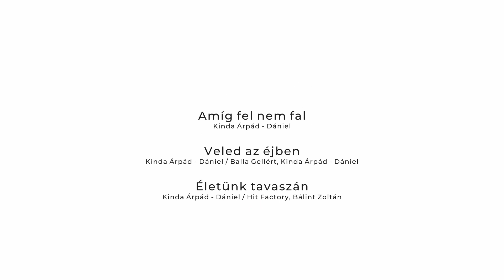Siculus Fesztivál - 2019 / Hit Factory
Hit Factory
Sepsiszentgyörgy

Bedő Botond-Răzvan - ének
Fákó Hunor - akusztikus gitár, háttérvokál
Balla Gellért - elektromos gitár
Kinda Árpád - Dániel - basszusgitár, háttérvokál
Török Hunor - dob

1. Amíg fel nem fal
Kinda Árpád - Dániel
2. Veled az éjben
Kinda Árpád - Dániel / Balla Gellért, Kinda Árpád - Dániel
3. Életünk tavaszán
Kinda Árpád - Dániel / Hit Factory, Bálint Zoltán

A felvételt a Román Televízió bukaresti Magyar Adása készítette a székelyudvarhelyi Siculus Fesztiválon, 2019. szeptember 7-én.
Szervezők: Hargita Megyei Hagyományőrzési Forrásközpont, Udvarhelyszéki Ifjúsági Egyeztető Tanács